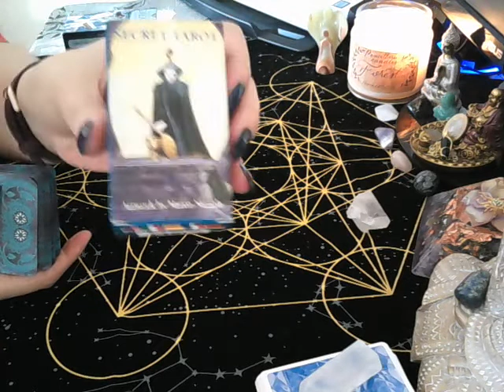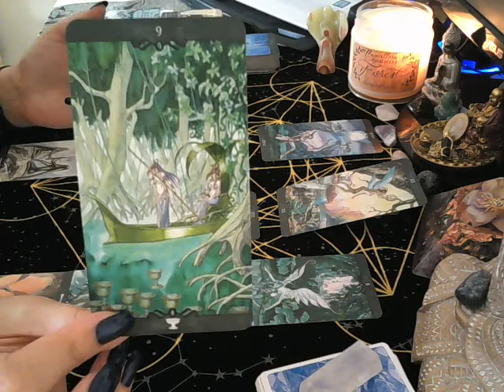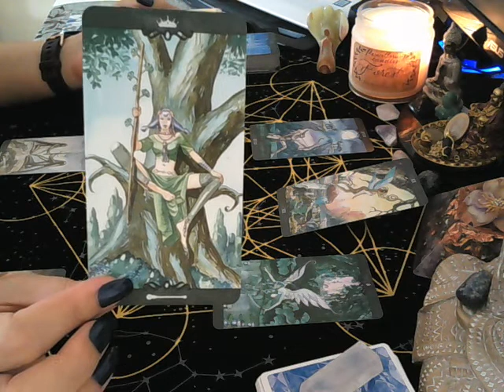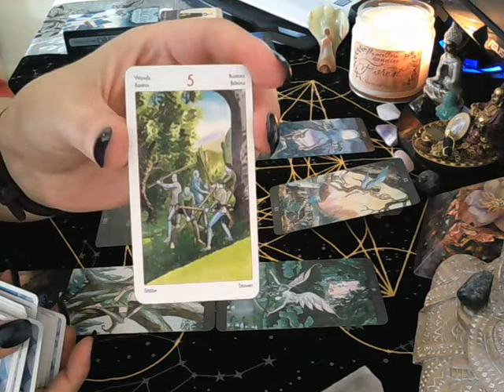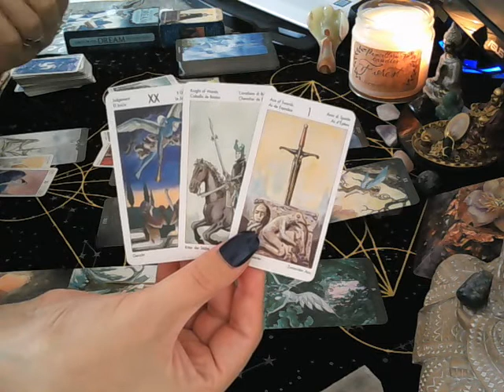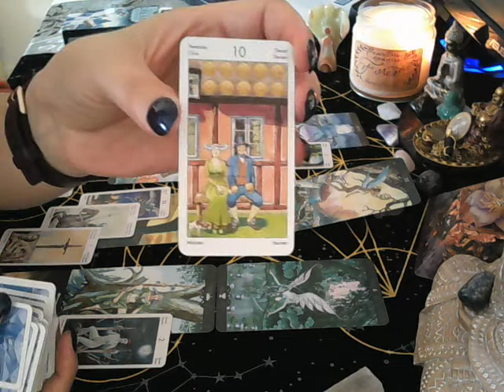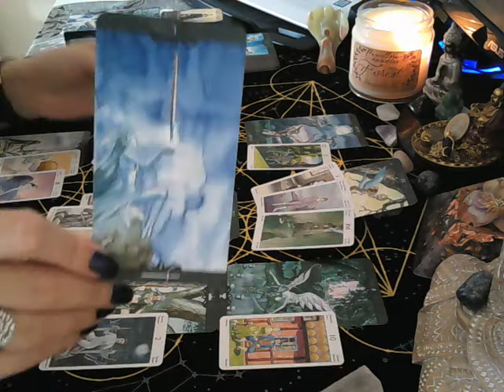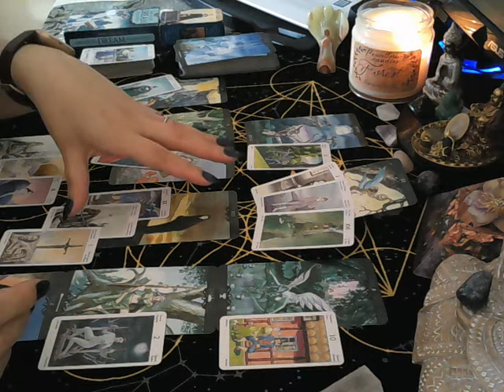Taurus September mid-month - you're getting a rare gift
This is a general reading looking at the energies coming up in the second half of the month of September 2021 and advice for your highest good. Remember to watch your sun, moon, rising and Venus signs.

Take advantage of the LIMITED TIME Special currently running until the end of the month